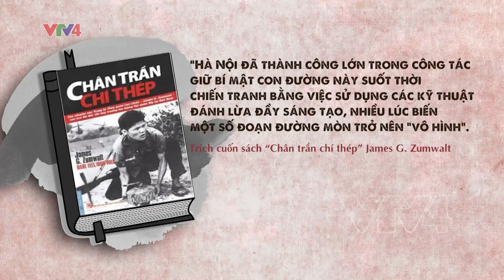ĐƯỜNG MÒN HỒ CHÍ MINH – CON ĐƯỜNG CỦA KHÍ PHÁCH VÀ TRÍ TUỆ VIỆT NAM| VTV4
Cách đây 64 năm, ngày 19/5/1959 đã trở thành dấu mốc lịch sử khi con đường chi viện cho Cách mạng miền nam Việt Nam chính thức được xây dựng và phát triển. Con đường được mở ra đúng ngày sinh của Bác, nên được mang tên đường Hồ Chí Minh.
Từ 1959 đến 1975, 1,5 triệu tấn hàng hóa, 5,5 triệu tấn xăng dầu, 1,1 triệu lượt cán bộ được chi viện cho chiến trường miền Nam thông qua con đường này. Mọi nỗ lực chiến tranh của Mỹ và quân đội Sài Gòn nhằm bóp nghẹt, ngăn chặn và triệt tiêu tuyến chi viện chiến lược mang tên Hồ Chí Minh đều thất bại. Vì đường Hồ Chí Minh là con đường của ý chí quyết thắng, lòng dũng cảm; của khí phách anh hùng và bản lĩnh của người Việt Nam. Báo chí và chuyên gia, học giả nước ngoài đánh giá gì về đường Hồ Chí Minh?